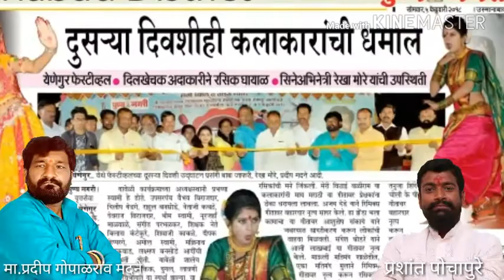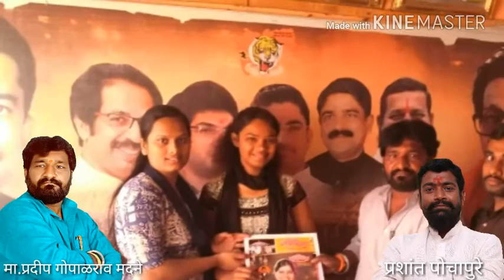YENEGUR festival - २०१८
Prashant pochapure